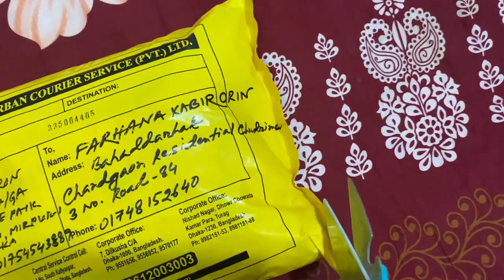বিজনেসের মোস্ট পপুলার অরেঞ্জ কেক এর রেসিপি শেয়ার করলাম আজ/ Orange Cake Recipe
My baking page link 👇
Farhana’s’s kitchen

My dress page link 👇
Farhana’s fashion

My Beauty products page link 👇

Arabian beauty product

My sister baking page link 👇
Delicious cake satkaniya

My sister pizza page link 👇
Mi pizza